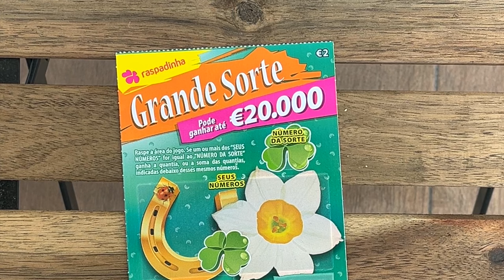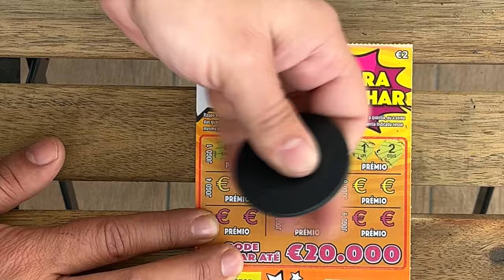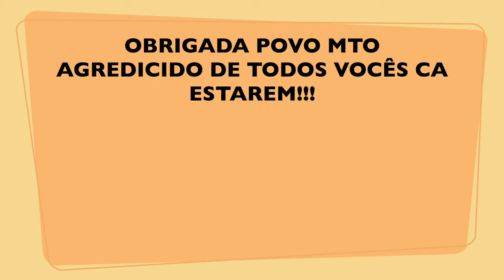💥 🍀 💥 MIX €2 raspadinhas ✨✨ €2 MIX scratchcards 💥 ✨💥